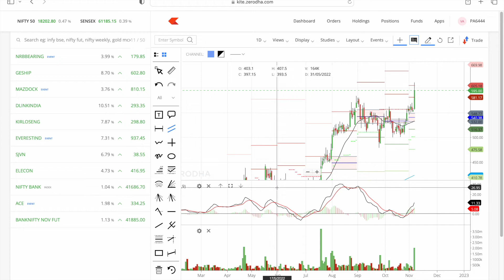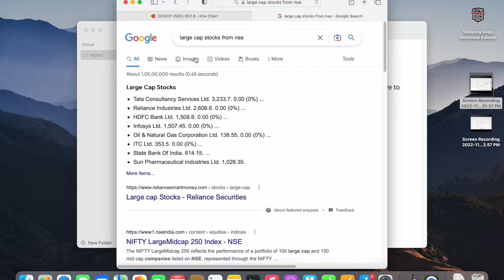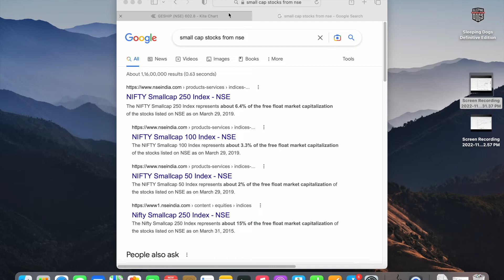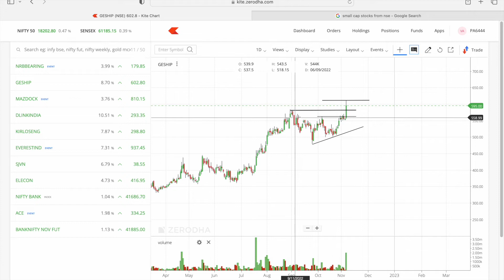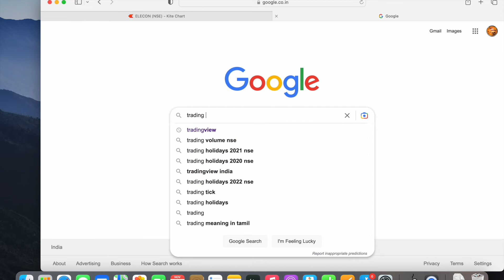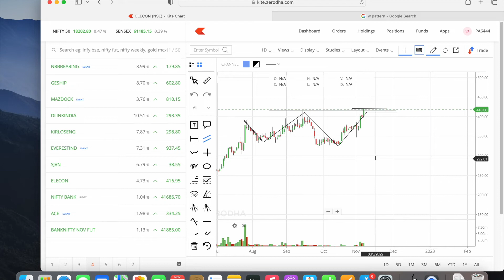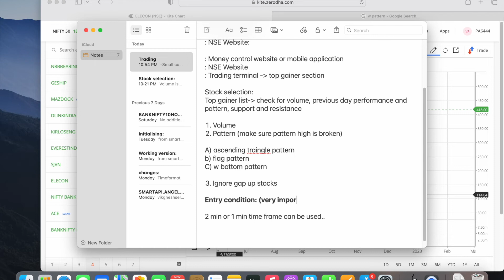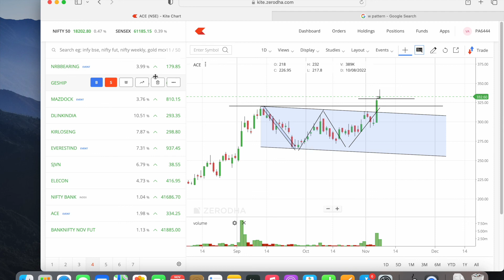Stock selection concept|Intraday|8thNov2022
Understand the Market Risk and Consult your Financial Advisor Before Investing or Trading.